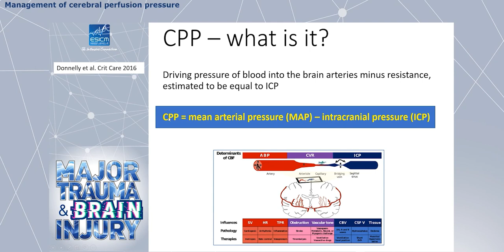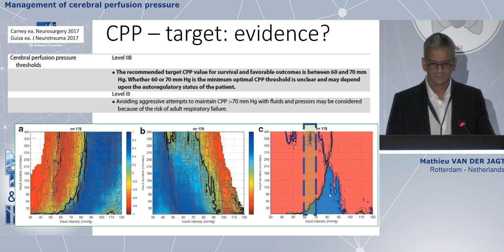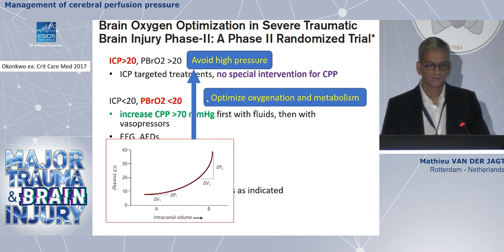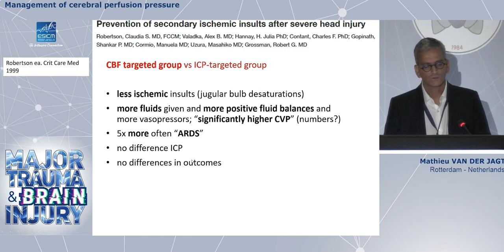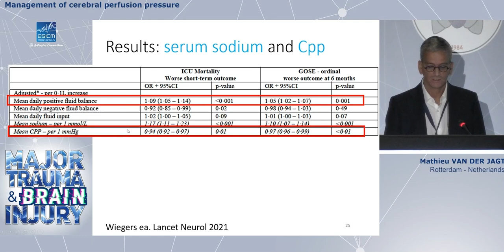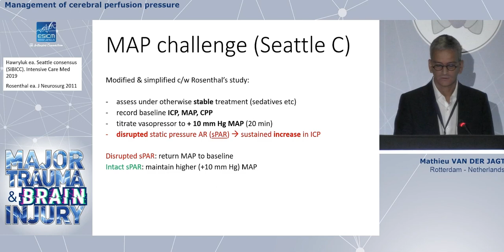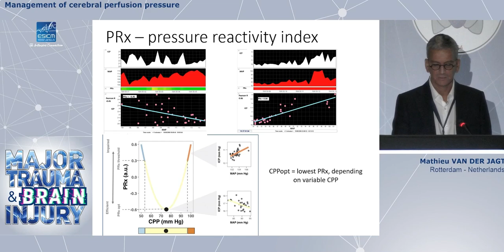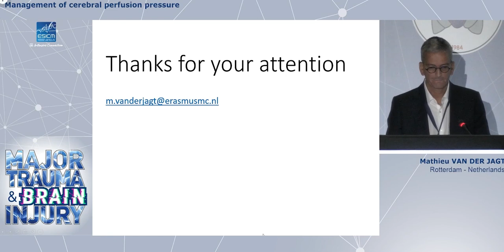Management of CPP in TBI Mathieu van der Jagt 2022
ESICM 2022 Trauma & TBI